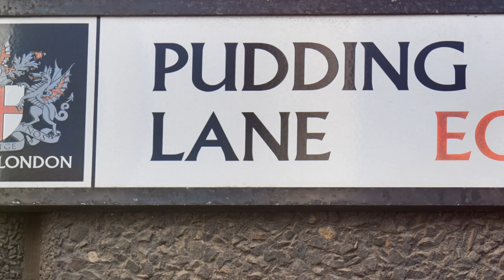The Great Fire of 1666: How a Firestorm Devoured London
Discover how the Great Fire of London was caused, how it spread and caused chaos before it was brought under control and how this one disaster changed how city planning and fire safety was thought about forever